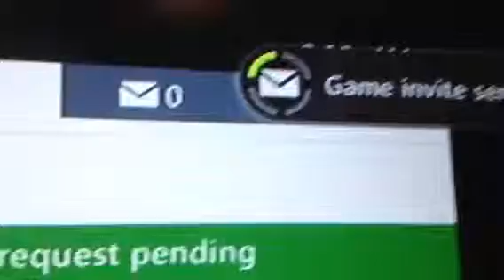No show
Wjn